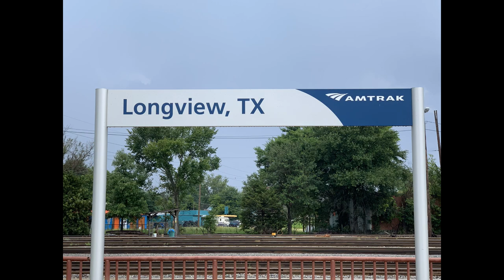2023-04-13e Union Station- Union Pacific Intermodal Train-Dallas TX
2023-Apr-13e Union Station- Union Pacific Intermodal Train-Dallas TX